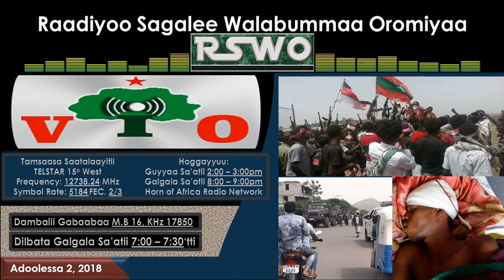RSWO - Adoolessa 2, 2018: WBO'n Lixa Oromiyaatti, Loltoota Wayyaanee'rratti Tarkaanfii Fudhachuu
MATOOTA ODUU
~ WBO'n Lixa Oromiyaa, Gaara Abbaa Seenaarratti, Loltoota Wayyaanee'rratti Tarkaanfii Fudhateen, Konkolaataa tokko Waraana irra jiruu waliin Barbadeessuu Himan Jiraattonni;
~ Lolli Weerara Daangaa Poolisii Addaa Somaaleetiin Uummata Oromoorratti Adeemsifamu, Ammallee Kibba Oromiyaa, Gujiifi Baha Oromiyaa keessatti kan itti fufee jiru ta'uu;
~ Oromoonni Walloo, "Amaara Jaltti hin Bullu; Gara Oromiyaatti Deebina" Jechuudhaan, Fincila Jabaa Adeemsisaa Jiraachuu...

OROMTICHI JI'A AFURIIN DURA MAGAALAA NAQAMTEE KEESSATTI  LOLTOOTA WAYYAANEEN RUKUTAMEE MANA YAALAA TURE, RAKKOO HAMAAF SAAXILAMUUN UUMMATA OROMOO GARGAARSA GAAFATE.